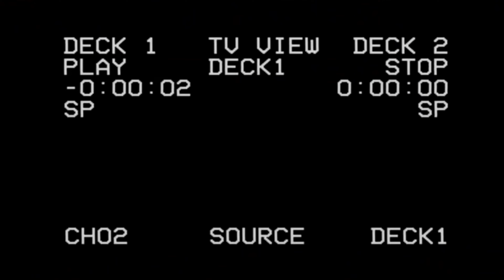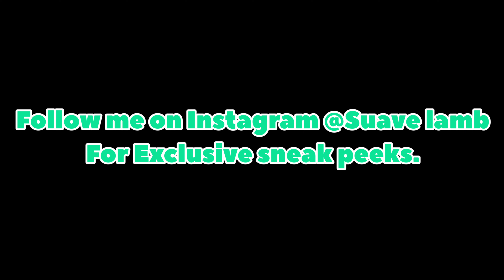WATCH WHILE HIGH #11 (OFFICIAL SNEAK PEEK)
DO NOT OWN ANY FOOTAGE OR MUSIC USED IN THIS VIDEO ‼️

1️⃣1️⃣ MODE 🤸🏽‍♀️🧠

LOVE YOU NIGGAS FOR REAL💗